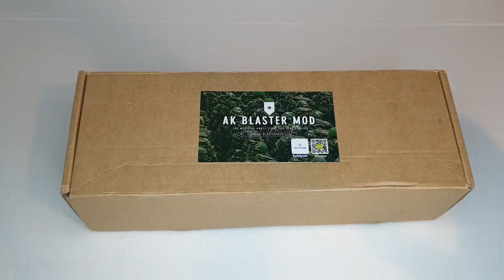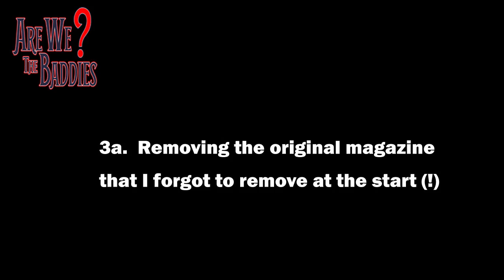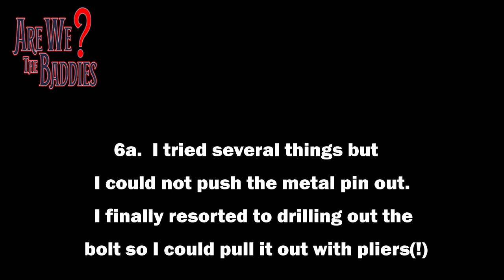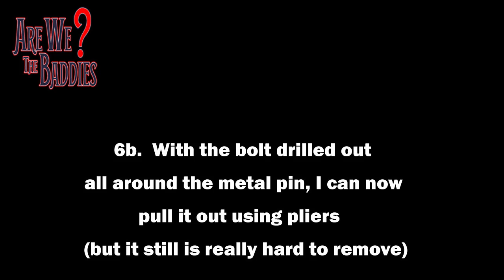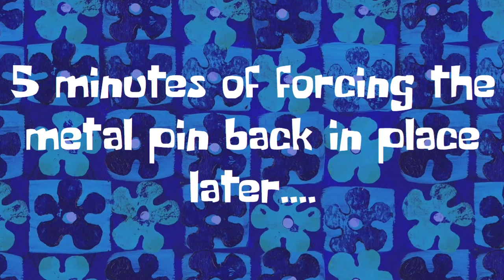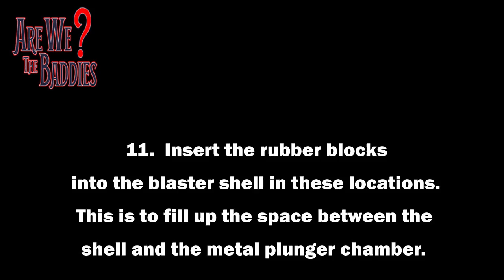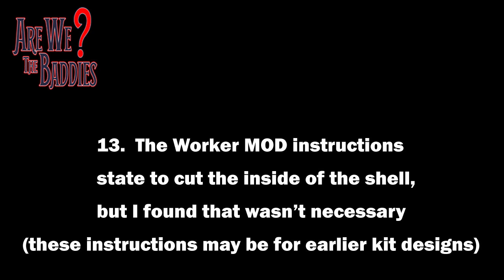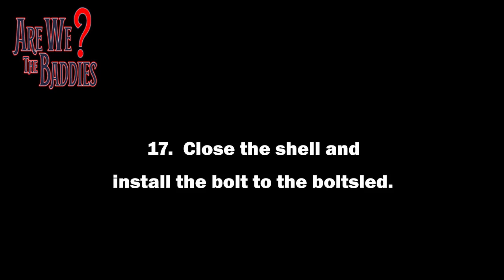Nerf Worker MOD Complete installation guide for Stefan Breech Bolt 9kg kit for Nerf Longstrike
Complete installation guide for Worker MOD Stefan Breech Bolt 9kg kit for Nerf Longstrike.

I repainted this Nerf Longstrike and realised once I'd finished that I had cracked the plunger tube somehow, and it was losing all the air out of this.

I decided this was the perfect opportunity to upgrade this Nerf with a full Worker MOD Stefan Breech Bolt 9kg mod kit.  It's a full replacement of all the internals with steel working parts.  The only parts that are not steel are the barrel adaptor and plunger rod.

This video hopefully conveys just how solid and well made these parts are.

This kit fires half size Nerf darts so I also show how to make your own.

It also requires the purchase of a new magazine - the Worker MOD Snipper 10 Short Darts Stefan Magazine.  This is also a good, solid item and is better quality than a Nerf magazine.

I repaint it to match the colour scheme of the Nerf Longstrike.

This really is a quality kit that even provides replacement parts and I thoroughly recommend it.

I spent ages on this video and try to be as thorough as possible in showing the process.  I follow the process as closely as I can as described in the instruction manual that is on the Worker MOD website for the Worker MOD Stefan Breech Bolt 9KG Kit.

I bought my kit via the AK Blaster Mod Etsy store.  They have so many other replacement or upgrade parts for Nerfs.

I provide a link to the instruction manual in the video.

You in my arms - Jeremy Blake
Hang ups (want you) - Otis McDonald
Dusty fingers - DJ Williams
The emperor's army - Jeremy Black
1973 - Bruno E.